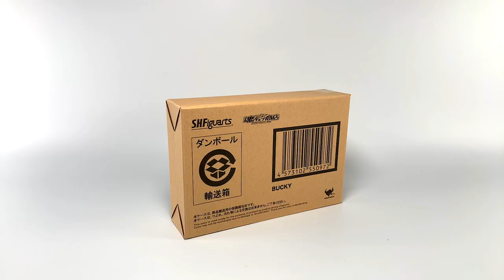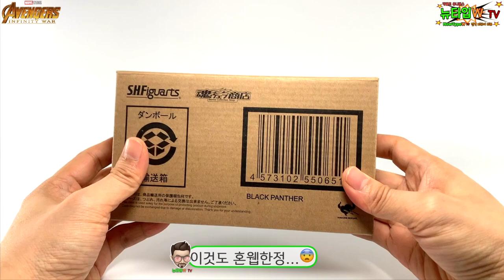엔드게임 전에 어벤져스 인피니티워 와칸다 전투1 MCU 19-6 SHFiguarts 버키 블랙팬서 피규어 리뷰 Avengers Infinity War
저에게도 이런 일이 일어나다니...ㅠㅠ
편집하다가 에러나 나서 싹 날아갔네요. ㅎㅎㅎ
다시 프로젝트를 열어보니까 정말 깨끗하게 비어 있더라고요
그래서 일단 불안한 마음을 가지고 짧게 편집해서 올립니다.
이 뒤로 한번에 편집을 할지 어떨지는 모르겠네요. ㅠㅠ
정말 스트레스가 엄청나더라고요.
아무튼 오랜 만의 영상인데 재미있게 봐주세요~~
뒤로 문제없이 편집해서 올리기를 바래주시고요 ㅠㅠ